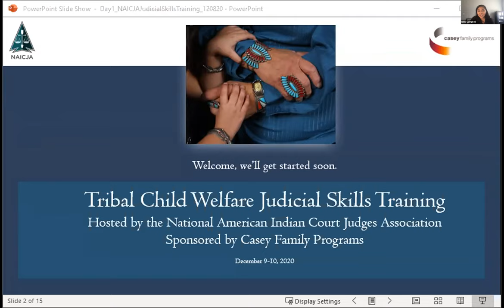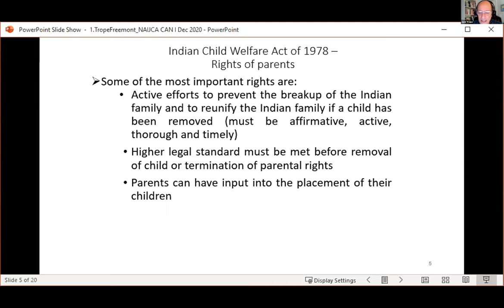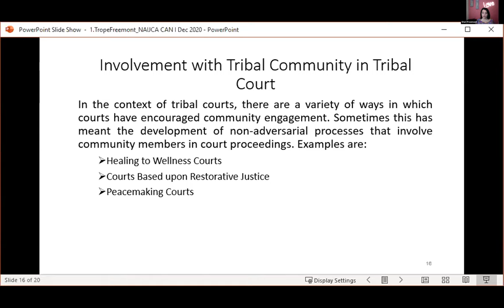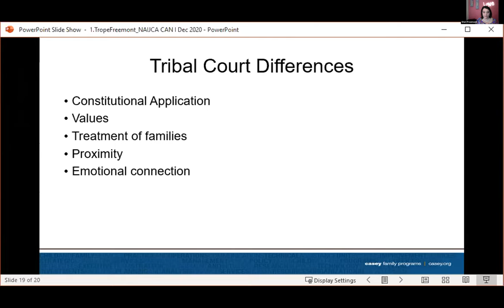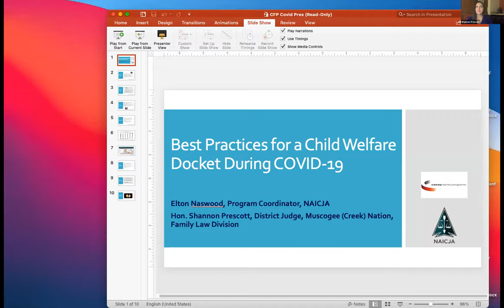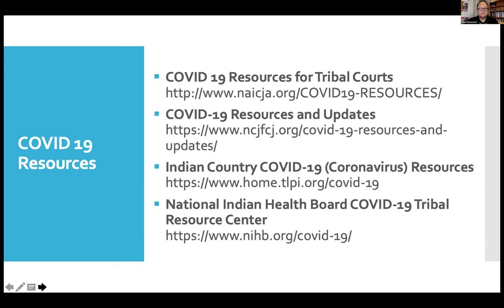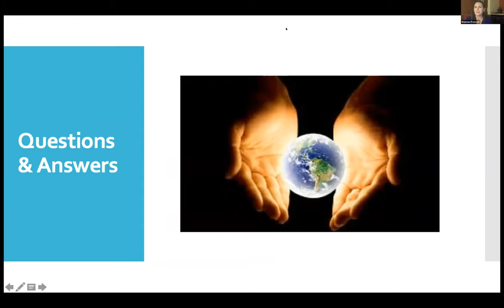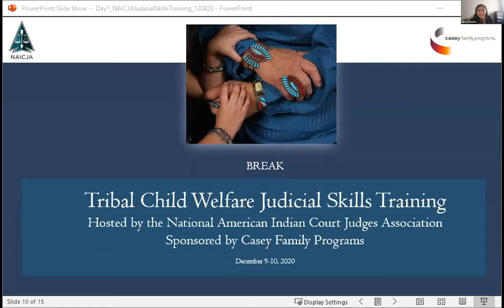Tribal Child Welfare Day 1 Part 1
2020 Tribal Child Welfare Virtual Conference - Day 1 Part 1 Wednesday, December 9, 2020